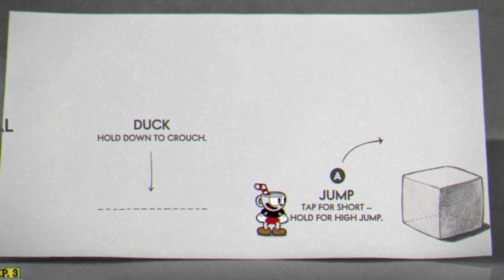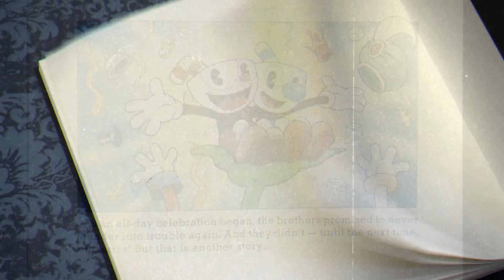Soy Mister Hiper - CUPHEAD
Este video lo he tenido que hacer un poco a correr, asi que la canción fue bastante improvisada 8)

Gracias a mis Patrones por sus donaciones y apoyo!
Quincho
Jet
Kiddo
Belze
Guillermo Yánez
¡Rfl!